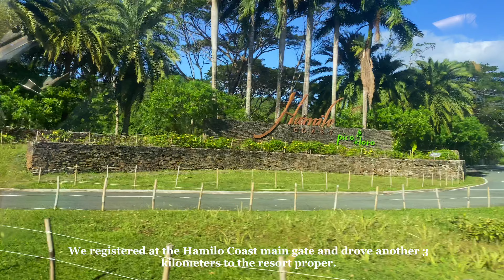Pico de Loro Nasugbu Batangas 2023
We really plan to go to Boracay but unfortunately we were scammed by a travel agency that I saw on fb.  Ang shunga ko :( so we just continued here in Nasugbu.  Pico de loro is super nice.  It's not too crowded because it's an exclusive resort.  A bit pricey but worth it. 💋

Pico de Loro (non-member) guest fee in 2023
The guest fee at Pico de Loro should be paid upon arrival. It varies per season, the guest fee for an adult on a weekend is PHP 800 (lean season), PHP 1,200 (peak season), PHP 1,400 (high season), and PHP 1,600 during holy week.

Children below 4 years are free of charge.

Guest fee on the lean season (Weekdays of January – February & July – November)

Adult: PHP 800
Child (4-12 years old): PHP 300
Guest fee on the peak season (Weekends of January – February & July – November; Weekdays of March – June & December; All holidays)

Adult: PHP 1,200
Child (4-12 years old): PHP 600
Guest fee during the high season (Weekends of March – June & December)

Adult: PHP 1,400
Child (4-12 years old): PHP 700
Guest fee on the holy week (April 10 – 16, 2022)

Adult: PHP 1,600
Child (4-12 years old): PHP 800